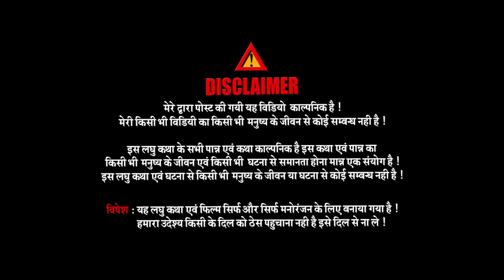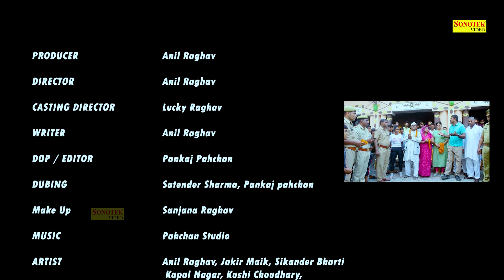वर्दी की ताक़त || Vardi Ki Taqat || Anil Raghav, Jakir Malikm Sikander Bharti, | Haryanvi Film 2023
वर्दी की ताक़त || Vardi Ki Taqat ||  Anil Raghav, Jakir Malikm Sikander Bharti, | Haryanvi Film

Title : वर्दी की ताक़त || Vardi Ki Taqat
Artist : Anil Raghav, Jakir Malikm Sikander Bharti, Kamal Nagar, Khushi Chaudhary, Malkeet Singh,Minakshi,
Poonam Gujjri, Rampal Singh, Akash Tomar, Arjun Tevatiya, Deepak Kumar, Deepak Kaushi,

Writer : Anil Raghav
Director : Anil Raghav
Dop : Pankaj Pehchan
Edit : Pankaj Pehchan
Dubbing : Satender Sharma & Pankaj Pehchan
Producer : Anil Raghav
Label : Sonotek Comedy

वर्दी की ताक़त,
Vardi Ki Taqat,
Anil Raghav, Jakir Malikm Sikander Bharti,
Haryanvi Film,
Vardi Ki Taqat,
Vardi Ki Taqat Full Movie,
Vardi Ki Taqat Haryanvi Film,
Desh Bhakti Film,
Desh Bhakti Haryanvi Film,
Anil Raghav Home Guard Film 2023,
Anil Raghav New Comedy Film 2023,
Vardi Ki Taqat New Film 2023,
Vardi Ki Taqat Film 2023,
Vardi Ki Taqat Film,
Desh Bhakti,
Desh Bhakti Film 2023,
Anil Raghav All Hit Film,
2023 ki Super Hit Film Vardi Ki Taqat,
Home Guard New Haryanvi Film,
Fufa Haryanvi Film,
Fufa Film Vardi Ki Taqat,
Anil Raghav Haryanvi Film,
Vardi Ki Taqat Viral Film,
Vardi Ki Taqat Film By Anil Raghav ,